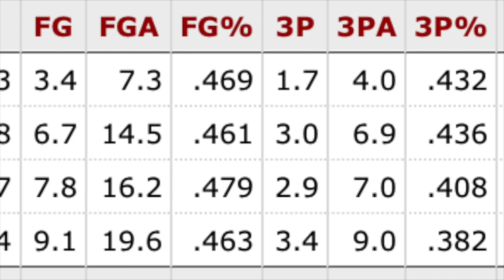Desmond Bane has become an ELITE scorer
Desmond Bane has elevated his game once again, and has now become an elite scorer. On how he diversifies the Grizzlies' offense and has become a 3-level scorer, and why his 25-point-per-game clip is sustainable:
- Pull-up shooting
- Pick-and-roll scoring
- "Downhill Des"
- Transition scoring
- Give-and-go
- Shot relocation
- Catch-and-shoot